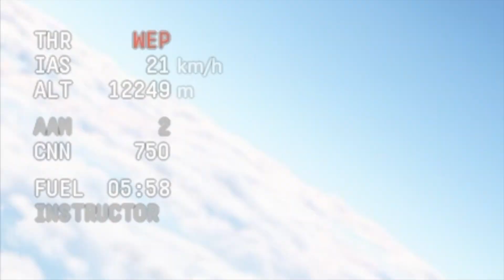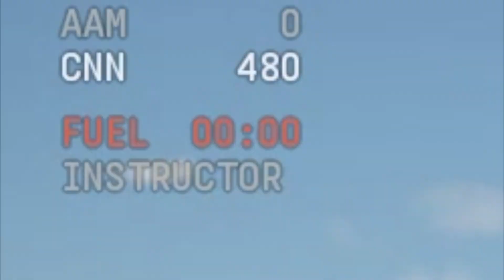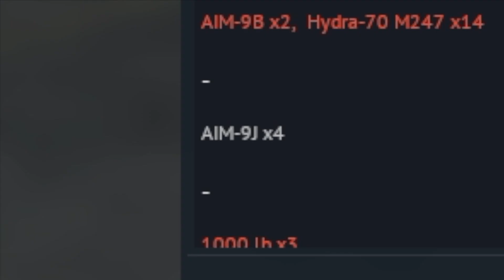The fastest plane in War Thunder - F-104 Summarized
You ain't never seen anything this fast ever